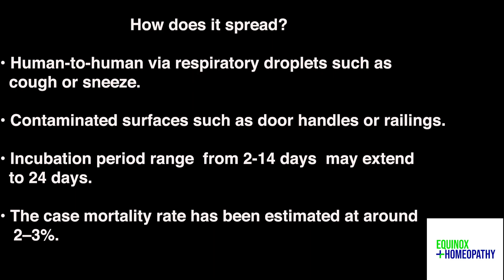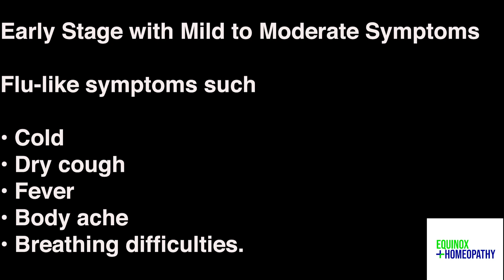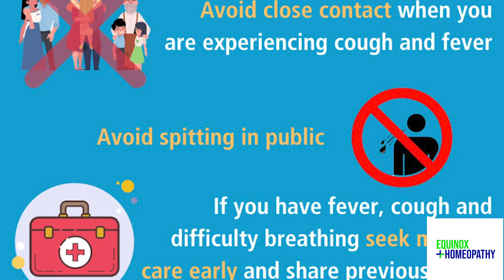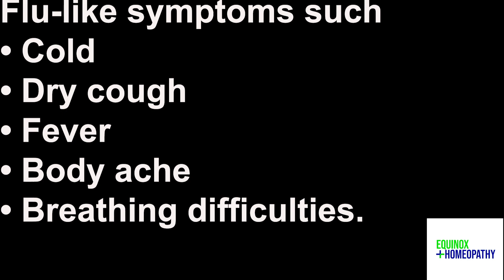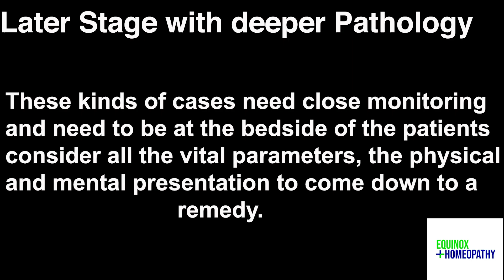Homeopathy Management in Coronavirus Outbreak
'The fear of virus spreads faster than the virus itself’

Through this video I want to share the real situation in Japan and my interpretation of how homeopathy can help to manage your fear and the actual manifestation of disease condition with homeopathy.

Please consult your nearest Homeopath for the help and if you are already under homeopathic treatment talk to your Physician for further guidance.

*** DO NOT TAKE THE MEDICINES WITHOUT ANY CONSULTING YOUR HOMEOPATH.